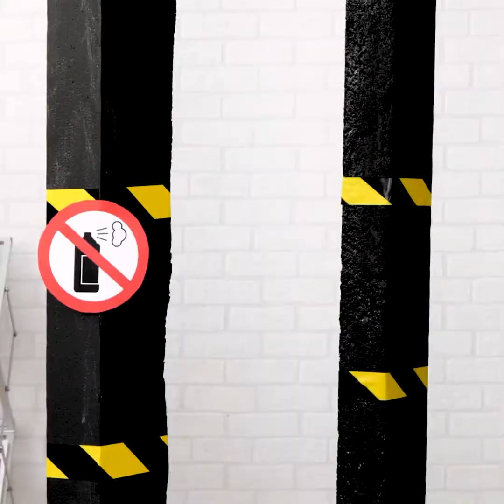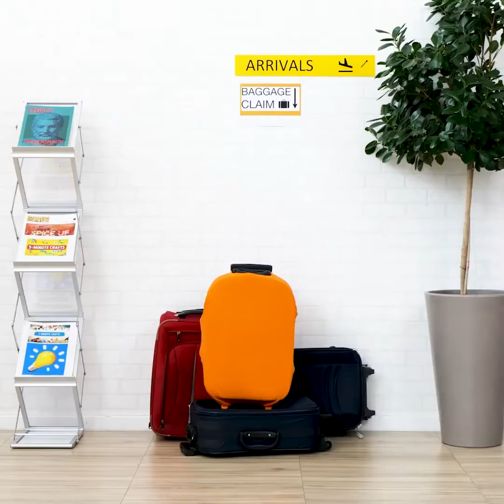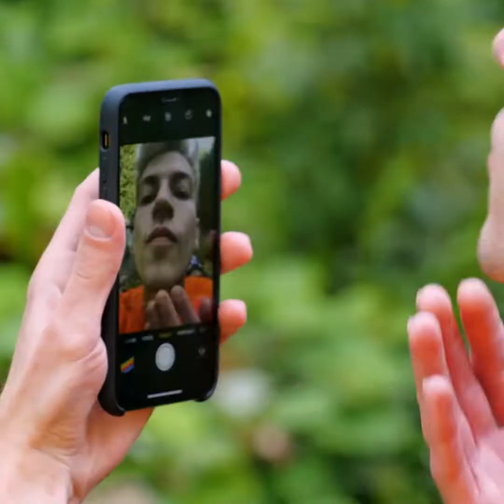任何場合都適用的旅行技巧和竅門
每個人都喜歡旅行！快來學習一些很酷的技巧，讓妳可輕鬆規劃下一次旅行，並助妳解決各種於旅行中常面對到的問題。妳可以拿吸管來試做可隨身攜帶的盥洗用品！將洗髮精放入吸管，密封並隨身攜帶！
例如，妳是否知道可以將盥洗用品存放在氣球中，同時貼上標籤待用？ 將各種洗髮精、沐浴乳存放於小氣球中，並為您下一次的冒險做準備！
妳知道如何帶更多物品上飛機，或是在旅行中攜帶更多東西嗎？妳將學到各種打包行李的技巧，可將東西完美收納！ 若還是發現空間不足，請務必繼續觀看我們的影片，妳將學到各種超聰明的旅行打包及相關技巧，即便行李箱已經滿了都還能再裝！
妳還能學到許多在戶外活動中必備的技巧，例如，打造戶外廁所，或學習如何在大自然中清潔衣服！影片中還有各式各樣的技巧，妳絕對不會知道什麼時後就會派上用場！

1:46 – 如何準備行李
2:51 – 輕鬆移除 SIM 卡
4:45 – 如何把東西都裝進包裡！
5:17 – 戶外廁所
8:38 – 如何打包更多東西！